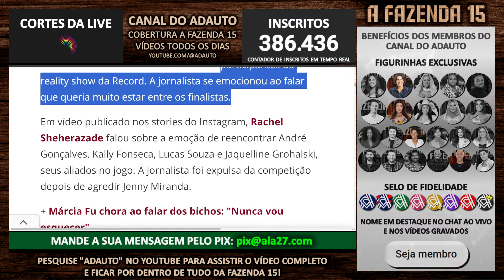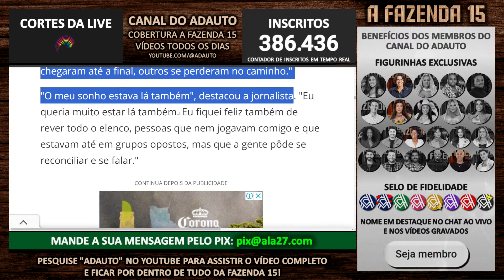Rachel Sheherazade chora com final de A Fazenda 15: "Queria muito estar lá" | A Fazenda 2023